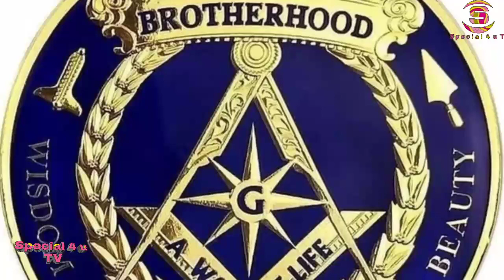Wanachokijua FREEMASON Kujiunga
Wanaitwa FREEMASONS Kwa Sababu Hii?